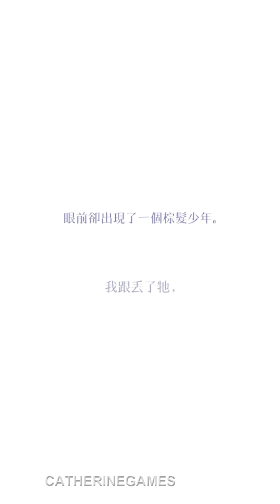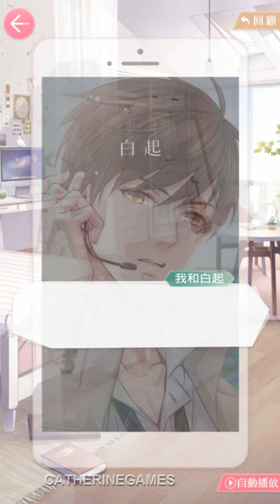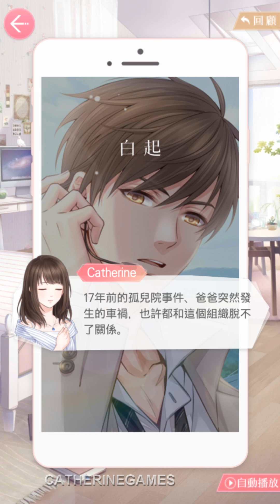戀與製作人❤【 第12章主線劇情 】Part 1- 秘密實驗室! /台版語音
我們今天來看戀與製作人 第十二章的主線劇情，這個章節主要是白起相關的劇情。

我的好友碼ID: 11094183 歡迎加我好友! 加了請告訴我你是遊戲裡的誰喔~

哈囉，大家好，我是Catherine! 我們今天一起來試玩一款最近剛出的戀愛手遊- 戀與製作人，一款以演藝圈以及科幻架空為背景的手機遊戲。
我們扮演一位影視公司製作人，與各男主角們展開一場戀愛冒險!